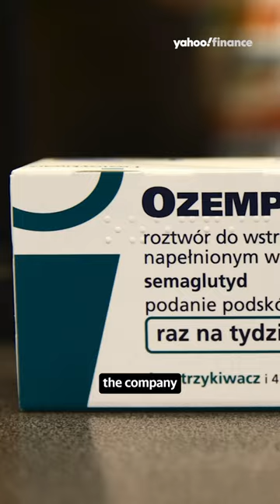Novo Nordisk is Yahoo Finance’s Company of the Year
Novo Nordisk (NVO), the Denmark-based pharmaceutical company, is Yahoo Finance’s Company of the Year. Novo's stock (NVO) is up 45% so far this year compared with around 19% for the S&P 500 (^GSPC), according to Yahoo Finance data, and is now the most valuable company in Europe with a market cap of some $445 billion. The company reported nearly $12 billion in sales from Wegovy and Ozempic in the first nine months of the year, accounting for more than 50% of the $22 billion in revenue reported for its obesity and diabetes care segment in the same period. Yahoo Finance Senior Health Reporter Anjalee Khemlani spoke with Lars Fruergaard Jorgensen Novo Nordisk CEO on December 11, 2023.